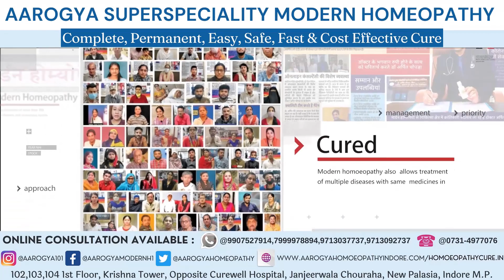Gallbladder Stone Patient From Burhanpur Treatment At Dr. Arpit Chopra Jain Modern Homeopathi Clinic